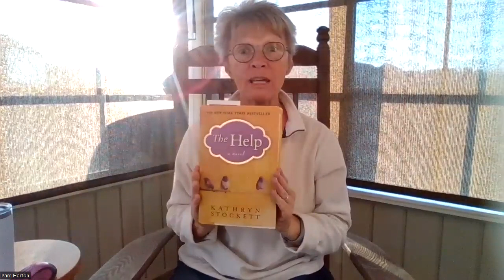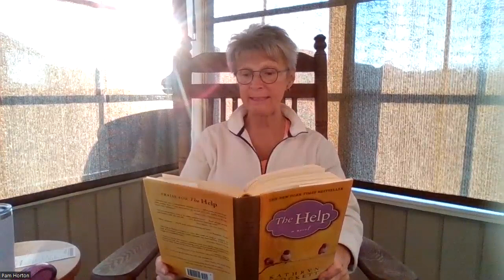The Help Chapter 19 part 1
Mrs Pam reads, "The Help," by Kathryn Stockett.
Chapter 19 is from Miss Skeeter's perspective and is presented in two parts.